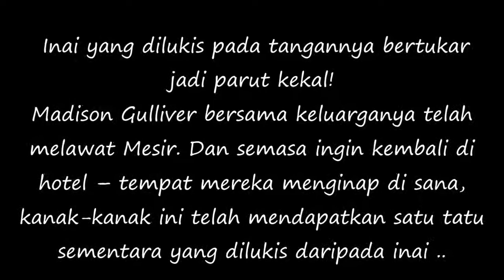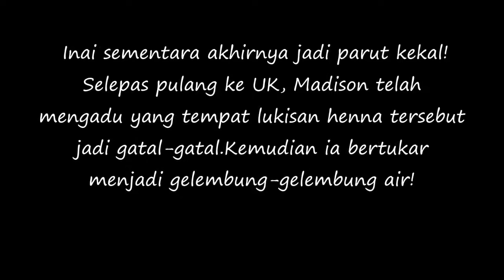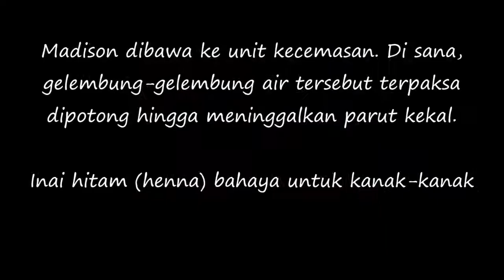Sebab INAI Tangan Jadi Gelembung Air Dan Berparut Kekal !